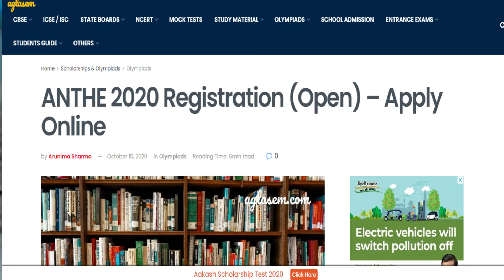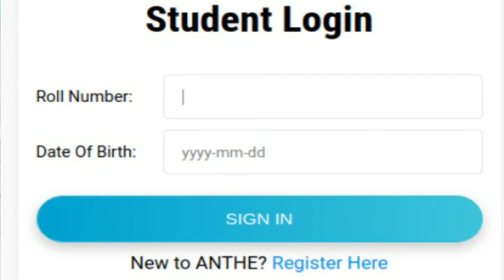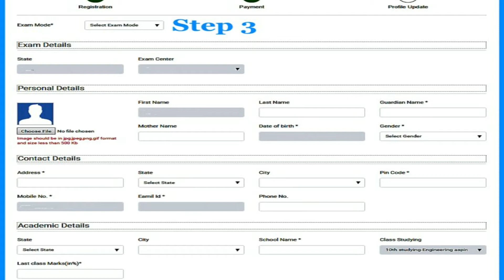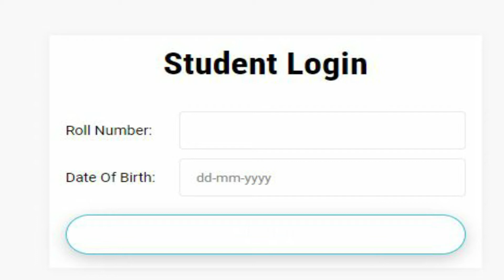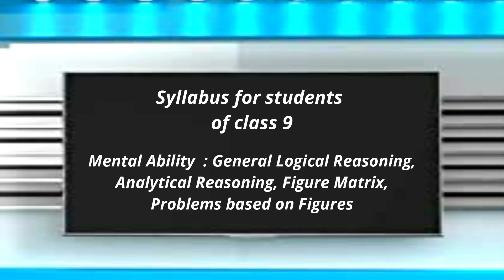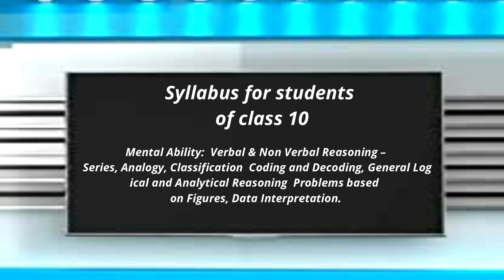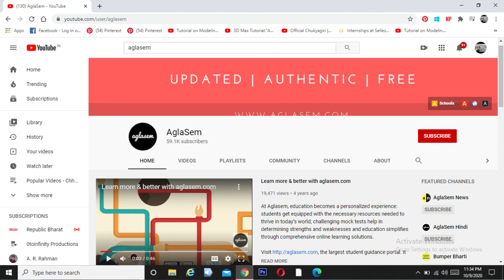Aakash ANTHE 2020 Scholarship Exam Announced! Register for up to 100% Scholarships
ANTHE 2020 – Aakash, one of the best coaching centers in the nation, is conducting the Aakash National Talent Hunt Exam (ANTHE) from November 26 to December 06, 2020. The application form or ANTHE 2020 has been released now. Candidates can apply online from the below-provided links. This year, the national talent search examination is being held for the students currently in classes 7, 8, 9, 10, 11, and 12. Students can enroll in Aakash. ANTHE 2020 will conduct in both pen and paper-based mode and Computer Based Test mode. The students can enroll for Aakash ANTHE by registering with the application fee of Rs 200/-. ANTHE 2020 is a platform for the students to avail of up to 100% scholarship (for enrolling in the foundation/engineering/medical program). ANTHE scholarship is offered by Aakash Institute for students who endeavor to become engineers or doctors in the future.

This video will give you brief information on ANTHE, the motive of ANTHE, benefits, how you can register, syllabus etc.